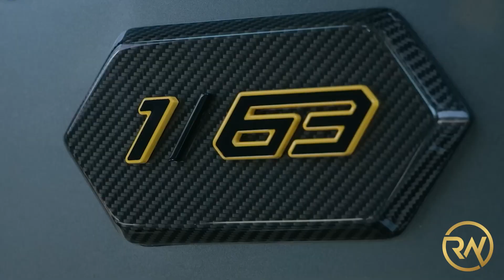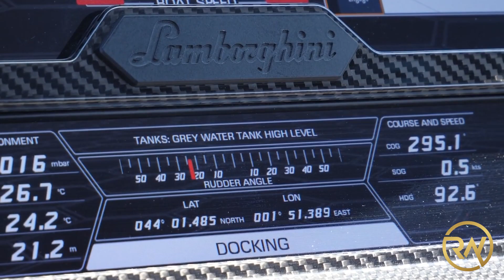"$4.3 Million Lamborghini Yacht: The Ultimate Luxury Ride!"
Lamboghini has done it again. Although Lamborghini is a automotive brands, they are a luxury commodity. ￼The branch is known worldwide not just for being some of the most elegant futuristic and high-performance cars on the road but for being a brand that are flourishes when it comes to performance. ￼In today’s video they have done just that.￼ So sit back and buckle up as we dive into a closer look at Lamborghinis, luxurious and powerful yacht￼.